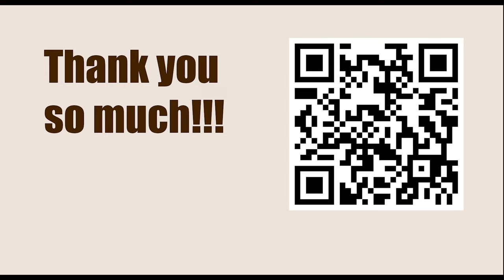Exercise 187 - Double Attack || Fred Reinfeld - 1001 Sacrifices and Combinations